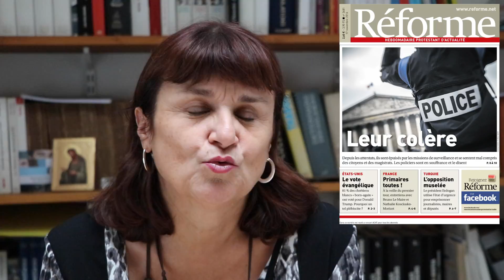"De Trump à Erdogan" – L'édito de Nathalie Leenhardt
"De Trump à Erdogan" – L'édito vidéo de Nathalie Leenhardt, directrice de la rédaction de l'hebdomadaire Réforme (n°3681, 17 novembre 2016)